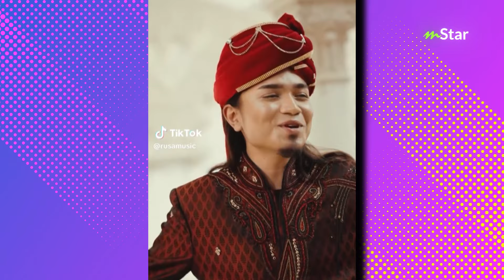Tauke kunafa jadi penyanyi, tak sangka Ojen Aiwah ada bakat suara sedap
Wah! Sedap juga suara Ojen ni. Tak salah kalau ada impian untuk ke AJL.